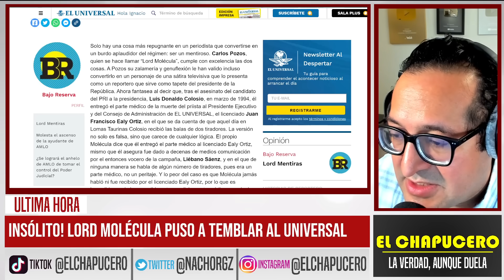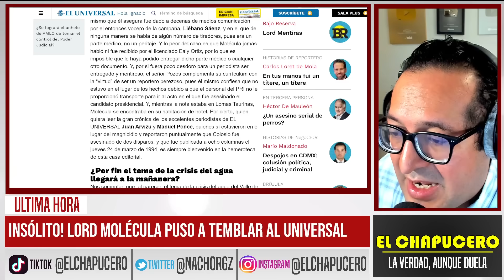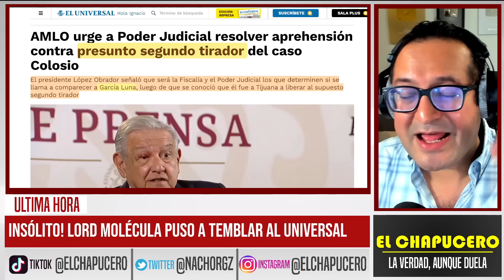INESPERADO! HUNDEN A EALY ORTIZ. PRUEBA LO VINCULA CON 2DO TIRADOR. AMLO ORDENA ABRIR TODO